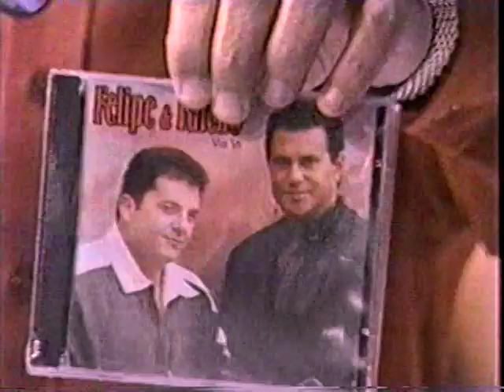Felipe e Falcão - ERÓI SEM MEDALHAS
LUTO: Falecimento do Falcão da dupla Felipe Falcão em 18/09/2009. Este video foi Gravado em 1997 por Adalbeto Ramos na TV Recor prog. Marcelo Costa